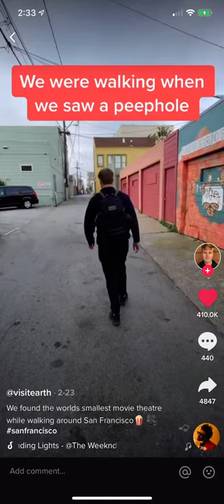TravelTok Ep. 4 - World’s Smallest Movie Theater in San Francisco, CA